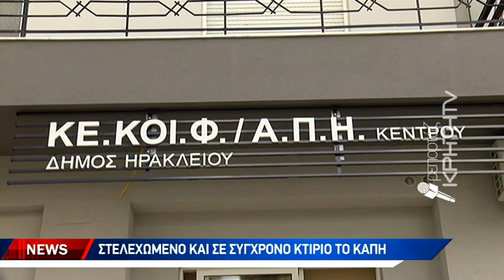Παρουσία Λαμπρινού τα εγκαίνια του κέντρου ανοιχτής προστασίας ηλικιωμένων στη λεωφόρο Δημοκρατίας